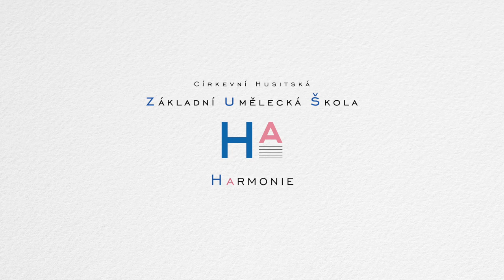Žákovská kapela & Dětský sbor Harmoník | Vánoce na míru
Žákovská kapela & Dětský sbor Harmoník | Vánoce na míru [Ewa Farna, Lukáš Chromek]

živě z vystoupení na Benefičním podzimním koncertu ‘22

CELÉ VIDEO
youtubevideo připravujeme

video a audio: FG

ODKAZY NA NAŠE WEBY, KANÁLY A SÍTĚ